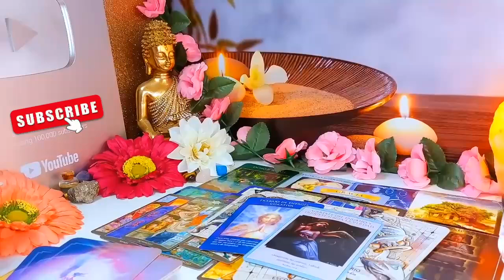GEMINI 💋 THERE WAS A FIGHT OVER YOU AND THIS PERSON WAS FORCED TO WALK AWAY...ONLY TO RETURN!